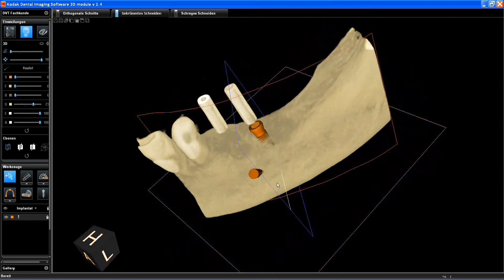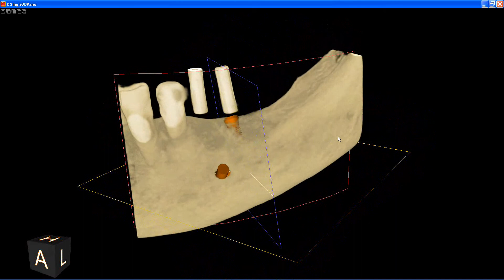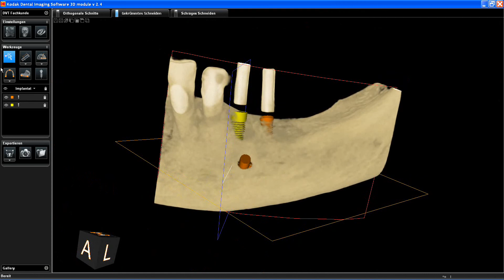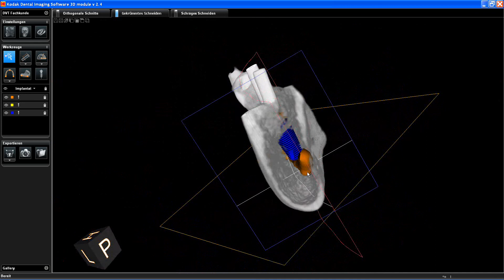am besten 06-02 Implantate setzen.avi Rezension